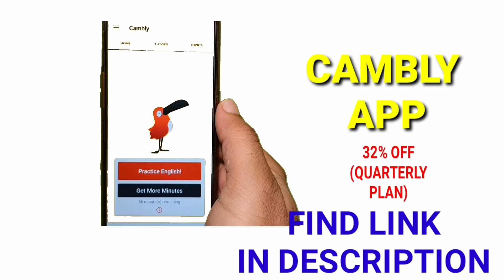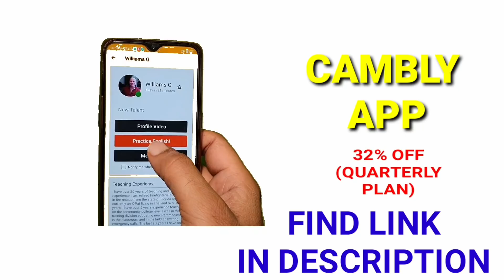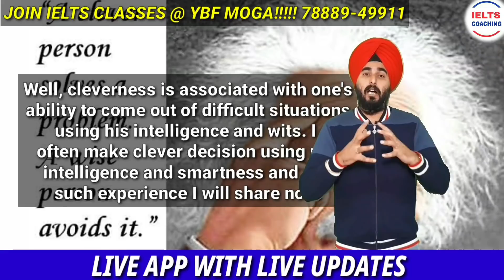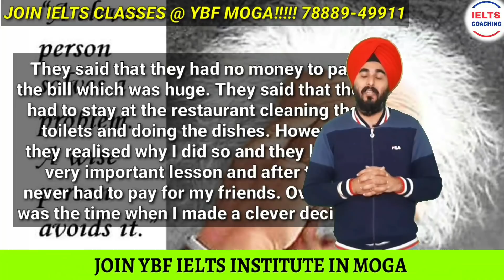Talk About A Time You Made A Clever Decision | New Cue Card 2020 | Ielts Speaking Ramandeep Sir 8.0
DOWNLOAD CAMBLY APP

Talk About A time You Made clever decisions  or time you cleverly handled a Situation or probkem Most Important Cue Card Of the Latest List Of IELTS Cue Card January 2020 and Preparation for the IELTS Speaking Module Online.

This Video By Ielts Expert Mr Ramandeep Singh of Your Bright Future The Ielts Education Center Opp shaheed Nachatar Singh Contains The Sample Answer To This Cue Card With Explanation And Ideas In Hindi For Easy Understanding of the New List Of IELTS Cue Card 2020

YBF IELTS MOGA dedicates to Upload Videos That Help Students In Online Practice Of Latest IELTS Cue Card and Preparation for the IELTS Speaking Module.

Your Bright Future The Ielts Education Center The Best Institute In Moga City For IELTS Preparation.

Address Your Bright Future The Ielts Education Center Opp shaheed Nachatar Singh Bhawan Chakki Wali Gali Moga  At Moga

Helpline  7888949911